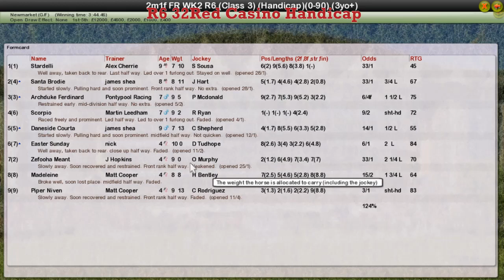FR WK2 R6 32Red Casino Handicap